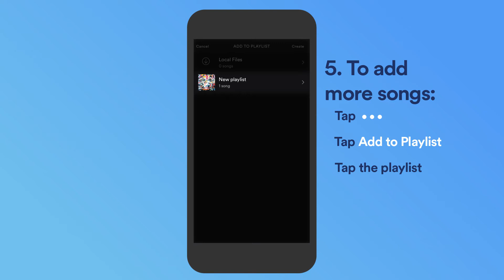How to make a playlist on Spotify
Playlists on Spotify are collections of tracks you and others can build for every mood, event, and occasion. You can make or follow as many playlists as you like - the only limit is your imagination.

1. Tap Your Library.
4. Give your playlist a name and tap Create.

To add a track:
1. Tap the options button to the right of any track.

TIP: You can also make playlists with friends, check out how to make collaborative playlists